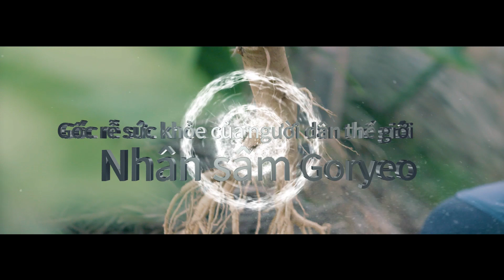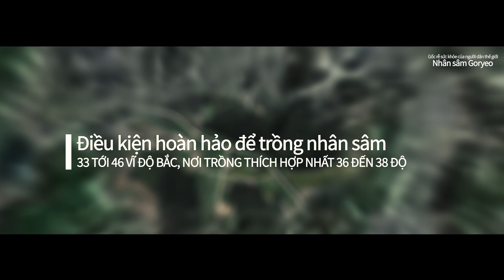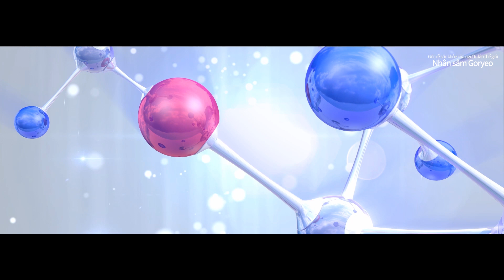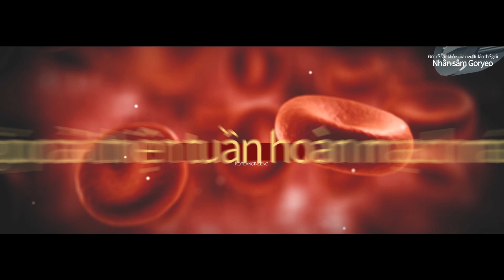Theo dòng lịch sử khám phá Nhân sâm Hàn Quốc full tiếng Việt - Korean Ginseng History Discovery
Khoa Duong LaBros là kênh thông tin tổng hợp chuyên đề sức khỏe, review đánh giá về các sản phẩm tổng hợp, sản phẩm thực phẩm dinh dưỡng, các sản phẩm thương hiệu sức khỏe, sản phẩm từ Hàn Quốc, Nhật Bản, Mỹ ...

Các nội dung được thực hiện bởi Thương hiệu KHOA DUONG LABROS CHANNEL

Nội dung của Khoa Duong LaBros bao gồm audio, video, clip có bản quyền riêng.

Link kết nối chia sẻ::
Từ Youtube::